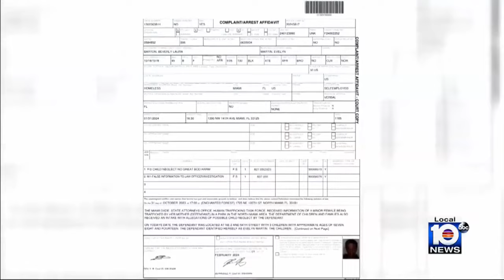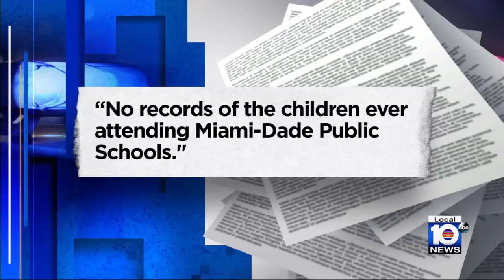Mother accused of child neglect after police find children with 'foul odor' at North Miami park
A woman was arrested Wednesday after Miami Police Department’s human trafficking task force received a tip that she allegedly trafficked one of her three children in a north Miami park.